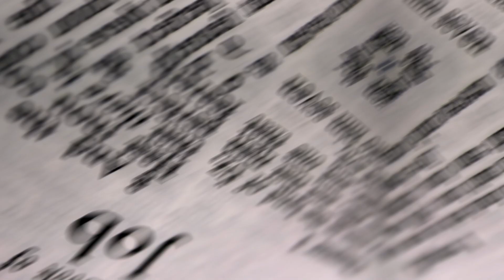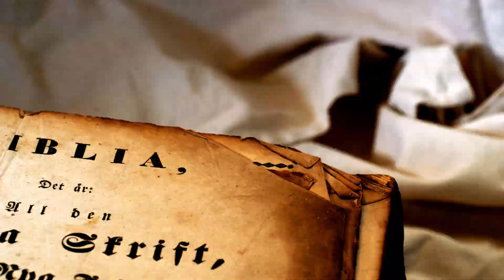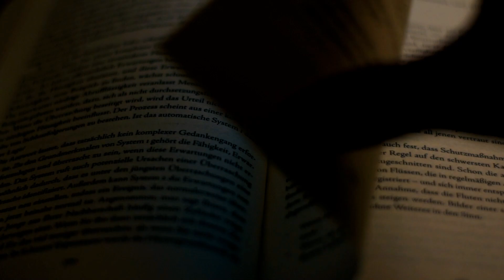3 INSPIRATIVNE BIBLIJSKE PRIČE, KAKO NADA POBJEĐUJE STRAH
3 INSPIRATIVNE BIBLIJSKE PRIČE, KAKO NADA POBJEĐUJE STRAH

Za više ovakvih videa, PRETPLATITE SE na naš kanal i kliknite ZVONCE kako biste odmah saznali za najnovije objave.